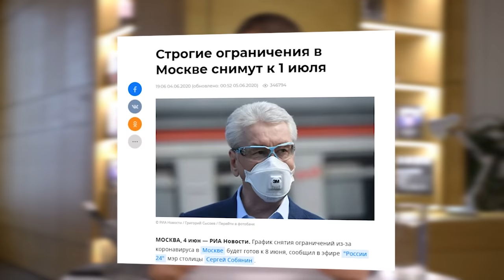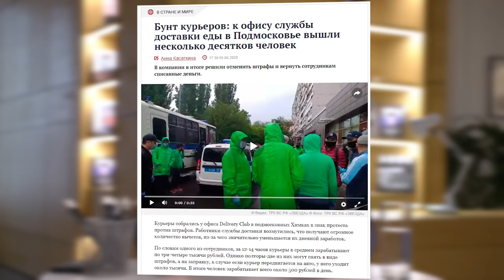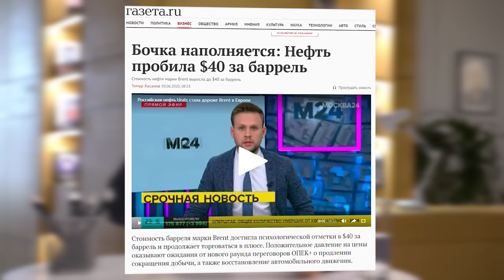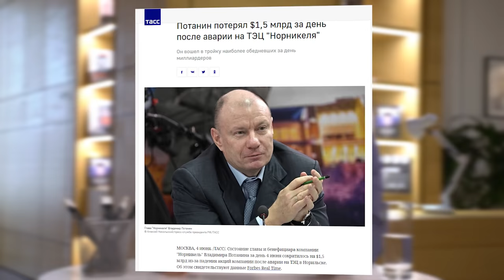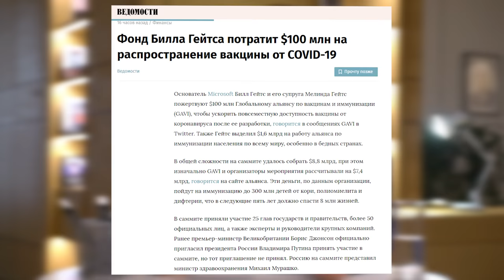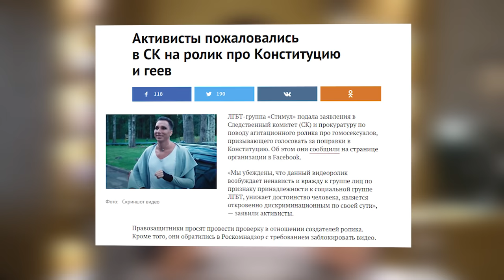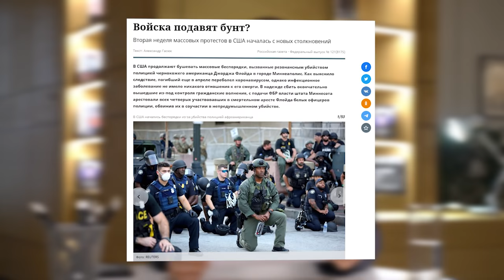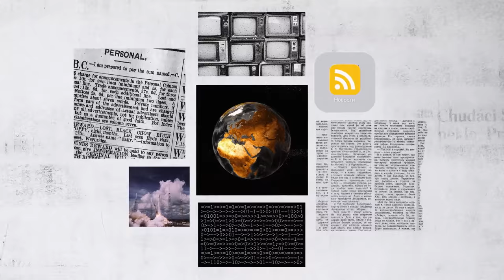Беспорядки в Мире. Кремль против ЛГБТ? Вакцина против коронавируса. Нефть в цене? Катастрофа России.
Рубрика "Рыбаков Новости". Обзор и личное мнение миллиардера Игоря Рыбакова по самым громким, спорным, неоднозначным и даже безумным событиям в России и Мире. Говорим не только о бизнесе, жизнь, политика, юмор тоже будут! Кризис - не время грустить, время развлекаться с умом с Игорем Рыбаковым.

СМОТРИТЕ ВЫПУСК ДО КОНЦА  И ВЫ УЗНАЕТЕ последние новости на сегодня:

- Когда Москва выйдет из самоизоляции? Масочный режим продлен? Распоряжение Собянина.
- Россия на гране бунтов? Оппозиционер Николай Платошкин попал под следствие;
- Почему курьеры Деливери клаб устроили забастовку? Пищевой коллапс.
- Что происходит с ценой на нефть? Россия выходит из кризиса?
- Доходы Россиян вырастут из-за нефти?
- Экологическая катастрофа в Норильске. Как миллиардер Потанин потерял 1.5 миллиардов долларов за 1 день? Экология под угрозой;
- Зачем Сбербанк продал почти все золото России за границу?;
- У России заберут Куриллы и выгонят с ближнего востока? США и Япония против России.
- Билл гейтс выделит 100 млн. долларов на вакцинацию населения всего мира;
- ЛГБТ против пропаганды Кремля? Скандал с видеороликом о призыве к голосованию за поправки в Конституцию;
- Российский мультфильм “Ну погоди” возвращается? Влияние запада на старые советские мультфильмы: волк - хипстер?;
-  Беспорядки в США заразили бунтами весь мир! Что дальше?
- Реальные доказательства вмешательства России в массовые беспорядки в США;.
- Курьеры в Санкт-Петербурге потеряли голову от девушки топлес;

 -  Открыт набор в Академию Х10. Научись мыслить как миллиардер “Предприми себя”. Курс создан для активации предпринимательского мышления.

Этот выпуск будет особо интересен тем, кто интересуется следующими вопросами: карантин, семья, газ, новости сегодня, последние новости, новости сегодня, коронавирус новости, выборы, власть, коронавирус в россии, чиновник, социализм, протесты, сбережение, оппозиция, ближний восток, мародерство, владимир потанин.

Прочитай книгу «ТОК» и совершай выгодные шаги без потерь: бизнес, бизнес идеи, bisiness, мотивация, предпринимательство, предприниматель, финансовая грамотность, финансовая независимость, миллиардер, стартапы, как стать богатым. Как найти призвание в жизни?

Таймкоды:
00:00 - 0:36 – Когда закончится самоизоляция?
01:56 – Оппозиция хочет увеличить налоги?
03:51 – Курьеры перестанут доставлять еду?
05:35 – Нефть дорожает?
07:14 – Какой ущерб принесла катастрофа в Норильске?
09:18 – Кто вывез золото из России?
10:00 – Кто давит на Россию?
12:30 – Билл Гейтс передумал чипировать людей?
13:24 – О скандальном ролике и ЛГБТ
14:44 – Как изменили волка из «Ну, погоди!»
15:33 – Когда закончатся протесты в США?
17:17 – Россия причастна к беспорядкам в США?
17:26 – Как Петербурженка радовала курьеров?

 - международный инвестиционный холдинг.
 - музыкальное творчество Игоря Рыбакова. Душевный альбом "Уходило лето".

Рыбаков фонд - частная филантропическая организация, созданная для содействия развитию социально-образовательной среды